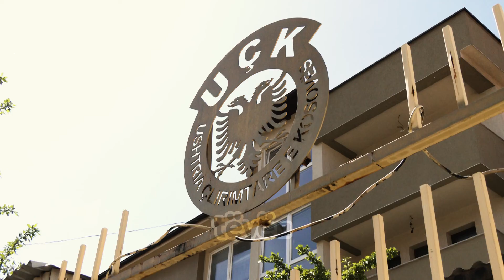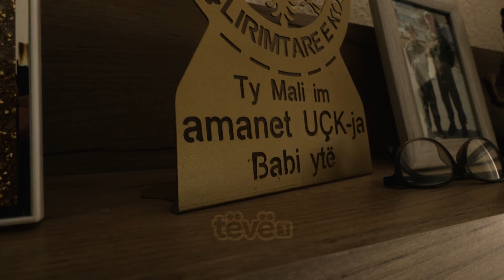MAKINA USHTARAKE QË ISH-KOLONEL MALSORI IA DEDIKOI DJALIT TË TIJ MALSORIT